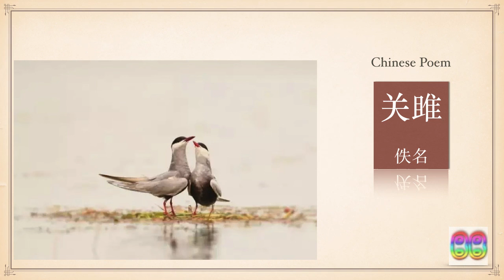Chinese poem illustration Part1/周南 关雎/佚名 Lord's affair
Chinese poem illustration: 周南 关雎/ Zhou Wind - Guanju the Turtledove  by Anonymous

1st song in Book of Songs, which was believed to be the  final revision by confucius, not the wording but the selection and listing from roughly  thousands songs.

This poem is with the top significance, it was also the only poem that Confucius commented( 子曰：关雎，乐而不淫，哀而不伤。).

I wrote an analysis blog in Chinese why Guanju is turtledove

Part1:       the 1st impression of 关雎 and explain by words.

周南 关雎
佚名

关关雎鸠，在河之洲。
窈窕淑女，君子好逑。

参差荇菜，左右流之。
窈窕淑女，寤寐求之。

求之不得，寤寐思服。
悠哉悠哉，辗转反侧。

参差荇菜，左右采之。
窈窕淑女，琴瑟友之。

参差荇菜，左右芼之。
窈窕淑女，钟鼓乐之。